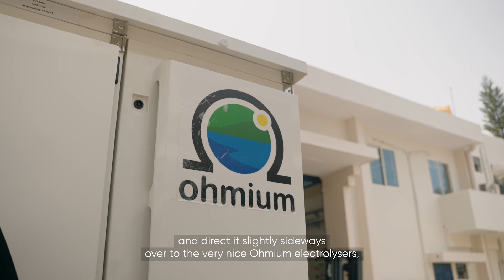Ohmium International - Humanizing Energy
There is a growing global momentum towards unleashing the potential of green hydrogen to deliver up to 34% cut in global greenhouse gas emissions in the years to come. Ohmium's cutting edge approach to green hydrogen solutions is paving the way for the widespread adoption of transformational clean energy sources. Watch the film to learn more. This film is presented by the World Energy Council and presented by BBC StoryWorks.